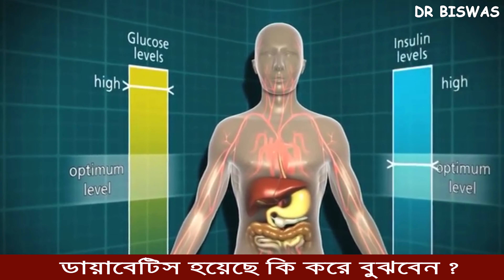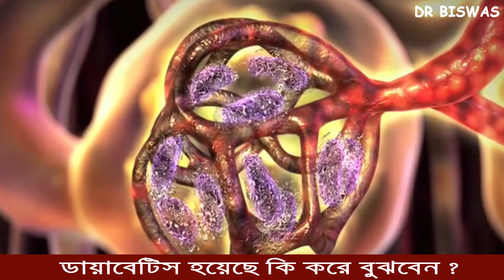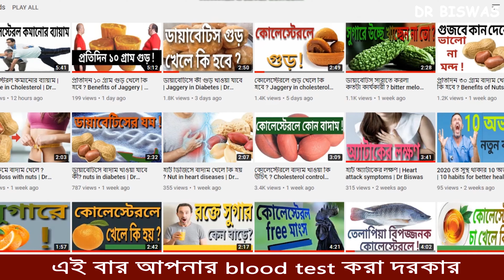ডায়াবেটিস হয়েছে বুঝবেন কি করে ? Online Diabetes Test | Dr Biswas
ডায়াবেটিস হয়েছে কি করে বুঝবেন ?

আপনার ডায়াবেটিস নেই তো ? আড়ালে আবডালে রক্তের সুগার মাত্রা ছাড়াচ্ছে না তো ? মৃত্যুর ঘড়িতে উল্টো গুনতি শুরু হয়ে যায়নি তো ? আমাদের খাদ্যাভ্যাস ও জীবনযাত্রা যে ভাবে বদলাচ্ছে তাতে প্রায় প্রতিটি মানুষেরই ডায়াবেটিসের সম্ভাবনা আছে | একবার  ডায়াবেটিস হলে আপনাকে সমস্ত জীবন একটু মেপে চলতে হবে - জীবনযাত্রা ও খাদ্যাভ্যাসকেও নিয়ন্ত্রণে আনতে হবে |

কিন্তু ডায়াবেটিস সেই মাত্রায় পৌঁছানোর আগে যদি জানা যায় , আপনার ডায়েবেটিস হতে চলেছে তাহলে কিন্তু আগে থেকেও সাবধান হওয়া যায় | আবার যার ডায়াবেটিস আছে- মেডিসিনও নিচ্ছেন - তাদেরও জানা দরকার রক্তে সুগারের অবস্থা | এমন কি কোন উপায় আছে যাতে আপনি জানতে পারবেন যে আপনার ডায়াবেটিস চরম মাত্রায় পৌঁছাতে চলেছে ? হ্যাঁ  অবশ্যই আছে | শরীরের ও মনের অনেকগুলো পরিবর্তন থেকে আপনি বুঝতে পারবেন আপনি ডায়াবেটিস প্রবন কিনা - রক্ত দিন দিন মিষ্টি হচ্ছে কিনা  - কিন্তু সবগুলো আপনাকে খুটিয়ে খুটিয়ে দেখতে হবে |

আসুন জেনে নিন আপনি ডায়াবেটিস প্রবণ কিনা | আপনাকে 12 টি প্রশ্ন করা হবে - প্রশ্নের উত্তর হ্যাঁ ও নাতে হবে - প্রত্যেক প্রশ্নের মান 10 - প্রতিটি প্রশ্নের উত্তর যদি "হ্যাঁ" হয় - আপনি পাবেন 10 , উত্তর "না" হলে পাবেন "0" | আপনি যদি মোট 50 বা তার থেকে বেশি  পান আপনার ডায়াবেটিস চরম মাত্রায় পৌছাতে চলেছে  |

এক | আপনার কী খিদে বেড়েছে আগের থেকে ? প্রায়ই কী খেতে ইচ্ছে হচ্ছে ?

দুই | জল খাওয়া কী আগের থেকে অনেক বেড়ে গেছে ? যখন তখন কী গলা শুকিয়ে আসছে ?

তিন | আপনার ওজন কী সাম্প্রতিক কমেছে ?

চার | প্রায়ই বাথরুমে যেতে হচ্ছে ? প্রস্রাব ধরে রাখতে পারছেন না ?

পাঁচ | চোখ ধাঁধিয়ে যাচ্ছে ? বই পড়তে বা youtube দেখতে অসুবিধা হচ্ছে ?

ছয় | খুবই ক্লান্ত লাগে ? কোন কাজই ভালোভাবে করতে পারেন না ?

সাত | কেটে গেলে বা কোথাও কোন কারনে ঘা হলে আজকাল সহজে শুকাচ্ছে না ? সেরে উঠতে সময় লাগছে ?

আট | স্বামী স্ত্রী বা couple দের মিলনে আর অতটা ইচ্ছা জাগছে না - যৌনাঙ্গ আর আগের মত সাড়া দিচ্ছে না -  তৃপ্ত করতে পারছেন না সঙ্গীকে ?

নয় | প্রস্রাবের সময় প্রায় জ্বালা করছে ?

দশ | শরীরে জোর পাচ্ছেন না ? মাংসপেশীতে আর আগের মত টান অনুভব করছেন না ?

তাহলে 100 তে কত পেলেন ?

Dr Biswas